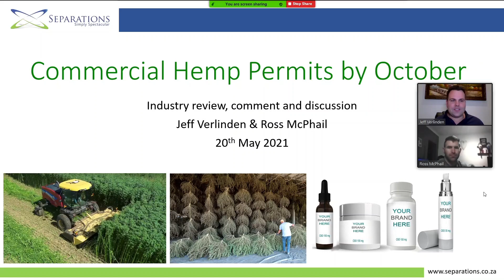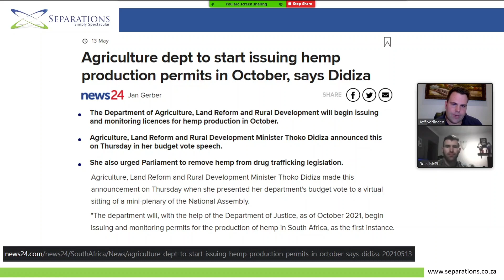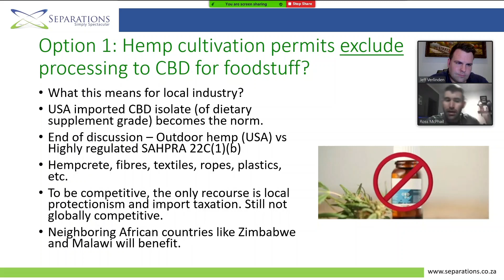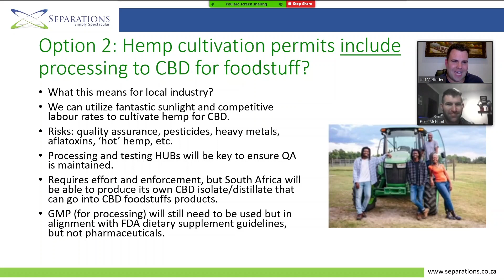Commercial Hemp Permit by October?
In this video we discuss the statement by Minister Thoko Didiza from the Department of Agriculture, Land Reform and Rural Development (DALRRD)  that commercial hemp permits should be issued by October 2021.

She also urged Parliament to remove hemp from current drug trafficking legislation.

Besides the obvious benefits to be derived from hemp agro-processing products such as: fibers, clothing, rope, canvas, hempcrete, paint and biodegradable plastics, we also ask the question if extraction services focused on the purification of CBD for foodstuff and cosmetic applications will be allowed?  Can the Department of Health - Food Directorate establish a strong working relationship with Agriculture and greater industry?